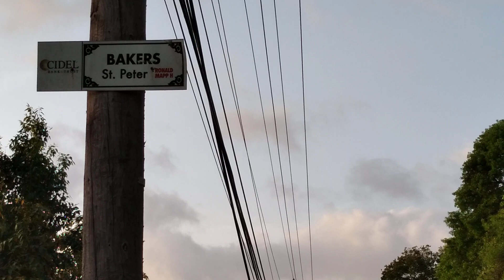Bakers St. Peter Barbados🇧🇧 Part 4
This is the Bakers section of the Ronald Mapp Highway (Highway 2A) adjacent to Gordon Greenidge School heading towards the north of the island